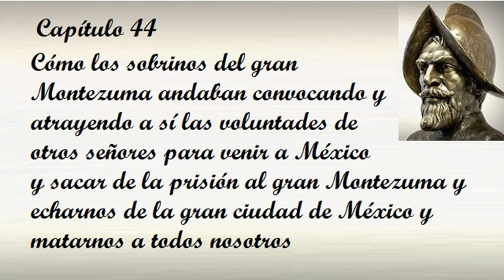Capítulo 44 de la Historia verdadera de la conquista de la Nueva España de Bernal Díaz del Castillo